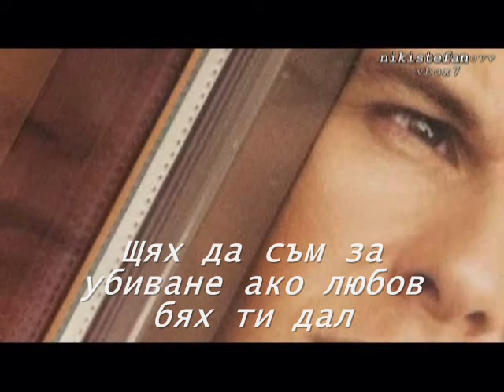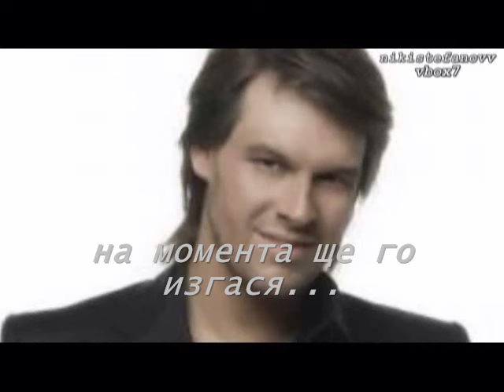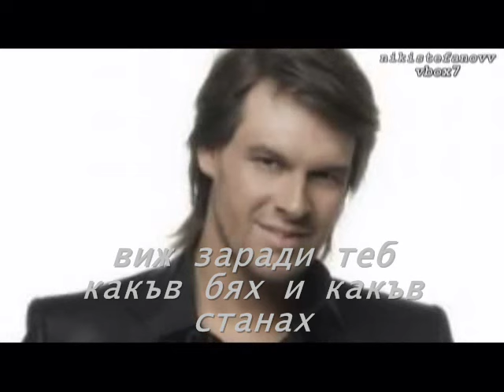Panos Kiamos-Sfiriksa Kai Elikses (bulgarian translation)